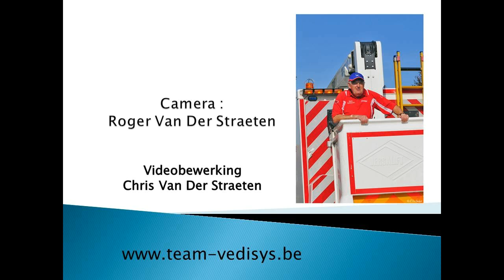VWF Boom 9/8/2015 CAT D